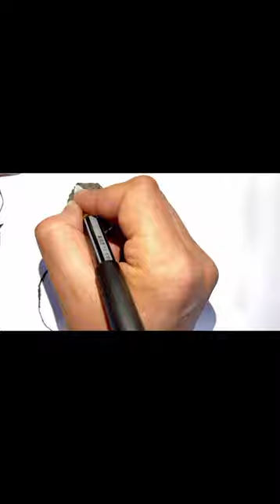creative drawing/kriativ rasm chizish/творческий рисунок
draw creative pictures in pencil
/qalamda kriativ rasmlar chizish/рисовать креативные картинки карандашом